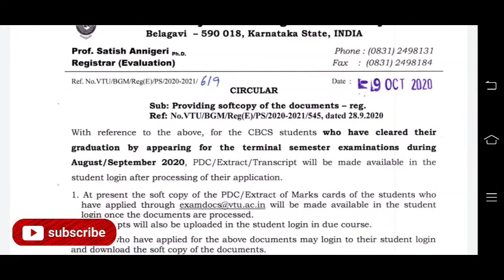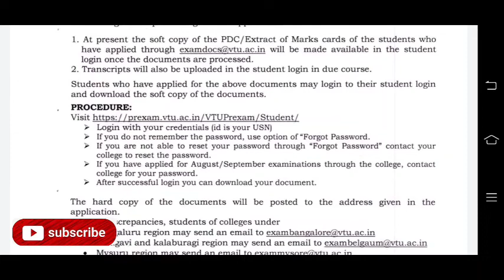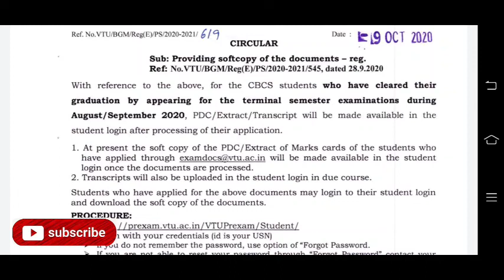VTU Update | How To Download Soft Copy | PDC/Extarct Marks Card In Mobile Phone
VTU Update | How To Download | PDC/Extarct Marks Card In Mobile Phone

HowToDownloadPDC/Extaractmarkscard